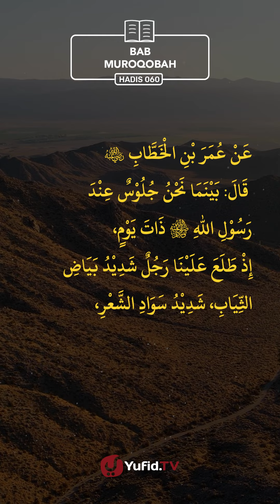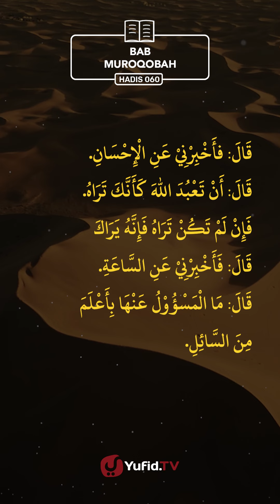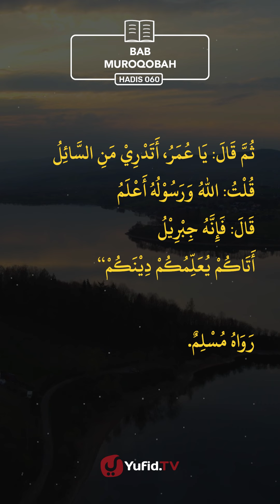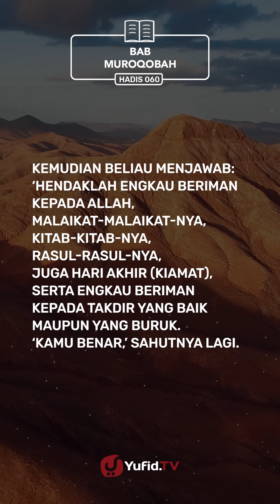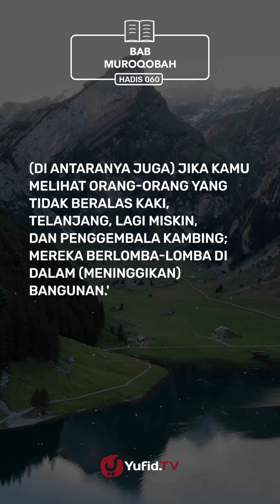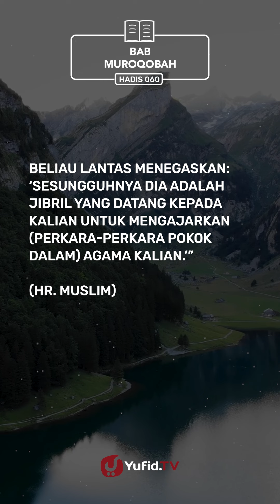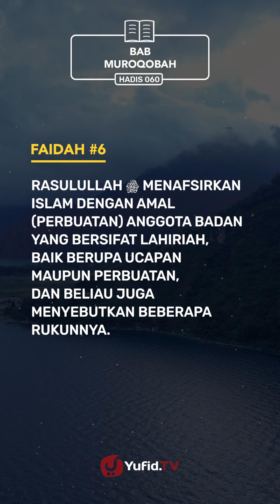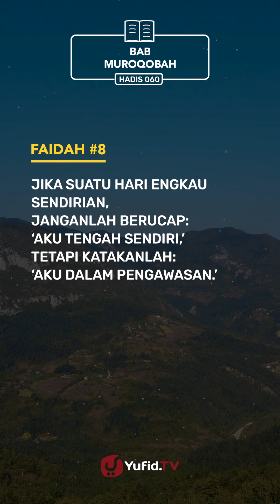Kitab Riyadhus Shalihin Bab 5 Hadits 60 Bag. 1 - Apa Itu Islam, Iman, dan Ihsan - Yufid TV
Video kali ini mengkaji kitab riyadhus shalihin bab 5, hadits 60, yakni hadits tentang islam iman dan ihsan beserta terjemahannya. Selain mengkaji tentang pengertian iman islam dan ihsan, kita juga bisa mengambil faidah tentang adab menuntut ilmu dari video bagian 1 ini. Dalam hadits ini diberitakan bahwa Malaikat Jibril yang menampakkan diri dalam wujud manusia mendatangi majelis Rasulullah shallallahu alaihi wasallam.

Malaikat Jibril menanyakan kepada beliau tentang islam. Rasulullah pun menjawab bahwa Islam adalah syahadat, shalat, puasa, zakat, dan haji yang kita ketahui bahwa semua itu merupakan rukun islam. Kemudian Malaikat Jibril bertanya apa itu iman. Rasullullah shallallahu 'alaihi wasallam menjawab dengan menyebutkan rukun iman. Selanjutnya Malaikat Jibril bertanya apa itu ihsan. Rasul pun menjawab bahwa ihsan adalah 'hendaklah engkau beribadah kepada Allah seakan-akan engkau melihat-Nya; dan meski engkau tidak melihat-Nya, sesungguhnya Dia melihatmu.'

Seseorang yang mencapai derajat ihsan, akan merasa selalu diawasi oleh Allah Ta'ala meskipun ketika ia sedang sendirian karena yakin bahwa Allah itu dekat, Allah Maha Melihat dan Maha Mengetahui segala yang kita lakukan. Simak penjelasan lebih rincinya dalam video kali ini. Semoga bermanfaat.